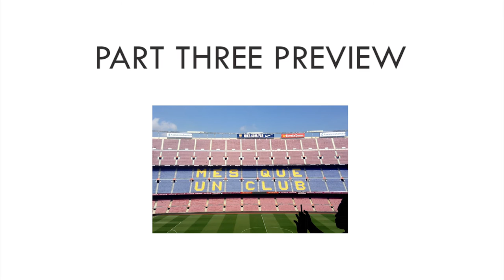VLOG | Family Trip to Spain (Part 2 of ?)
Links for music used:
- No Problem ft. 2 Chainz & Lil Wayne by Chance the Rapper.